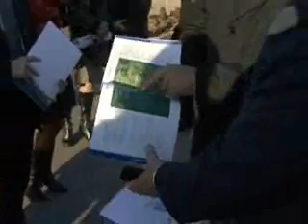26-11 kc privrednici i ambasadori.wmv